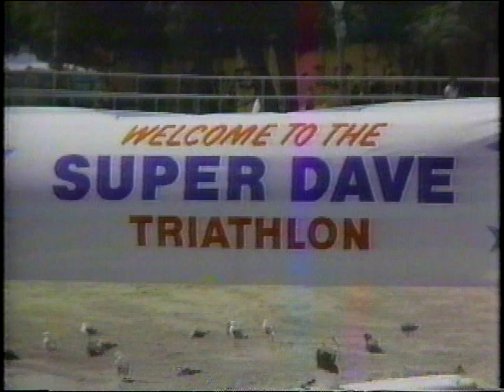Super Dave Osborn Show S1e10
Special guests: K.D. Lang, The Nylons